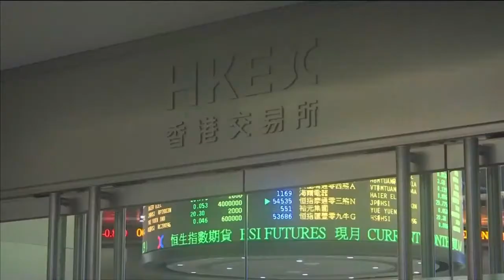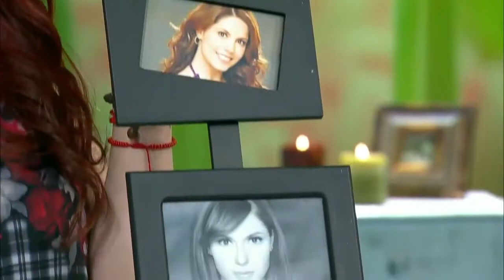Tandas Comerciales Mundo TV Azteca Noviembre 2019